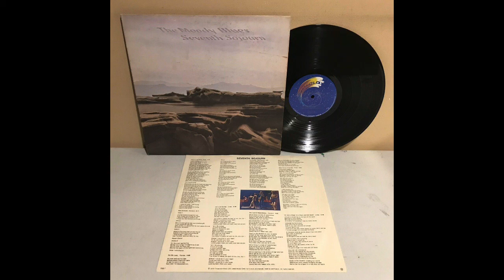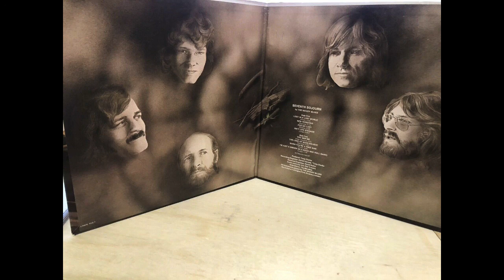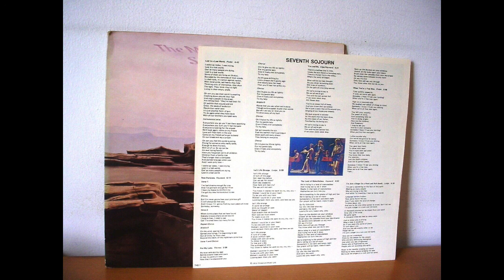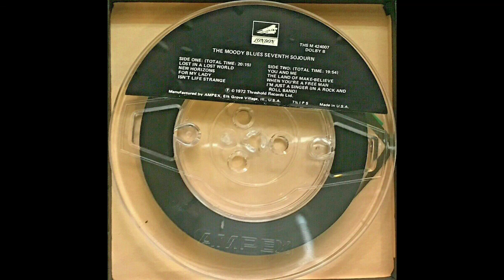You And Me - The Moody Blues- 1972